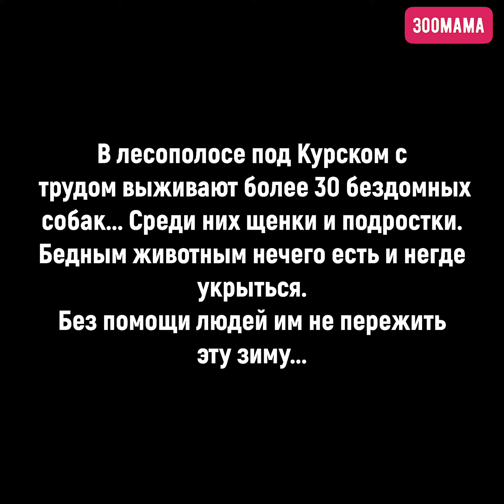30 бездомных песиков выживают без еды и укрытия в лесополосе под Курском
Моя знакомая волонтер Наталья на протяжении долгого времени помогает бездомным животным. Недавно я уже писала о том, что ранее у нее на даче жили 5 маленьких щеночков,которым мы искали дом... В итоге нашли. А потом Наташа обнаружили ещё 5 там же на дачах. Женщина стала приезжать подкармливать малышей, выживающих под открытым небом в глуши, но выяснилось, что там они не одни... На запах еды прибежали ещё 11 взрослых и подросточков... А потом ещё десяток.

Более 30-ти собак и щенков с трудом выживают в глуши без еды и укрытия

Наталья схватилась за голову:

- Боже, что происходит? Маленькие, откуда вы все? Как вы тут живете?

Женщина не успевала подсыпать корм. Худые, оголодавшие собачки ели как в последний раз. Но еда быстро закончилась, ведь, брала с собой только на пятерых с запасом, а песики все смотрели на нее голодными глазами и ждали, что им еще хоть что-то перепадет. Обе стаи были совершенно не агрессивны. Кто-то из хвостиков скромно топтался в сторонке, кто-то аккуратно просил ласки, а кто-то прыгал обниматься, облизывая руки в знак благодарности.

У Наташи началась паника и она позвонила мне:

- Инна, я не понимаю что делать... И на сколько меня хватит. Их тут столько, они такие голодные, этих собак, кажется, никто не кормит. На дачи уже давно никто не ездит, кроме редких персонажей, которые животных на дух не переносят, и меня ругают по чем свет стоит. Где и как они ночуют? Не представляю, тут негде спрятаться, кругом лес, грязь и заросли сухого бурьяна. Мокрый снег сыплется на голову. Половина, я так понимаю, не стерилизованы, а значит, их тут будет еще больше...
Как я уже упоминала ранее, Наташа едва справляется с волонтерством, у нее серьезные проблемы со здоровьем, дома куча животных на передержке, а теперь еще на дачах около 30. У женщины опускаются руки, и она не понимает, как помочь всем этим бедолагам. Да и прокормить в одиночку такое количество животных - задача почти нереальная для обычного человека.

Стерилизовать? Это необходимо, конечно, но пункт отлова, к которому относится этот район, гуманностью не отличается (это очень мягко говоря) мы просто их больше не увидим, если рискнем туда обратиться. А если по одному, то это минимум 2000 за собачку.

Наташа просит совета и помощи, а я не понимаю что со всем этим делать, но не могу смотреть спокойно на кадры с никому ненужными песиками, брошенными вдали от цивилизации. Наташа не в состоянии ездить туда каждый день, да и чтобы ехать, нужно что-то везти. Сейчас таскает по 2 кастрюли каши, и каждый ее приезд становится для несчастных собачек настоящим праздником, наступления которого они ждут как манны небесной.

Собачки встречают Наташу
Собачки встречают Наташу
Больно даже представить как бедные животные приходят на место кормежки и не обнаруживают там ни крошки еды, засыпая на сырой, холодной земле с мыслями о том, что может быть завтра эта добрая женщина снова приедет, накормит и обнимет кого успеет... Интересно, те, кто бросает их вот так на произвол судьбы хоть на минуту задумался о том каково это жить ТАК? Они что, виноваты в том, что родились? Или что, из всех обитателей планеты только людям нужно есть и спать в тепле? Откуда такая дискриминация животных? Что они плохого вам сделали, люди?

У меня нет четкого плана действий, но пока мы с вами можем помочь прокормить зверюшек, ведь, без еды они там точно долго не протянут, ну и надо хотя бы потихоньку по одному стерилизовать, а так же думать о том, чтобы организовать на зиму какие-то укрытия в этих полевых условиях и начинать пристраивать. Буду очень благодарна, если кто-то захочет принять участие в добром деле. Любая помощь бесценна:
✅СБЕРБАНК 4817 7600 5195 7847 Инна Романовна (Собачкам с дачи) .

Если кто-то из них вам приглянется, обращайтесь по телефону/ватсап: 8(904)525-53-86 Инна (организуем доставку в ваш город)